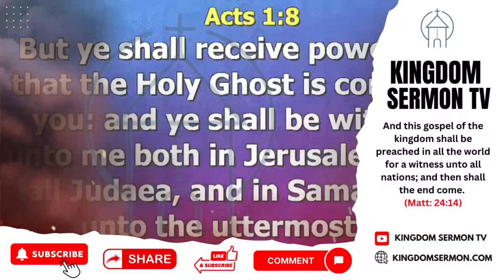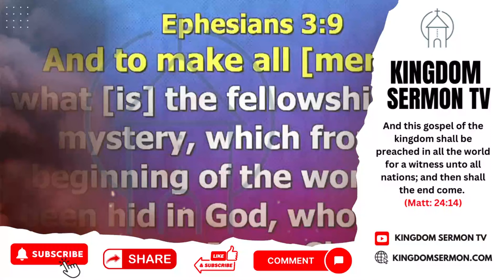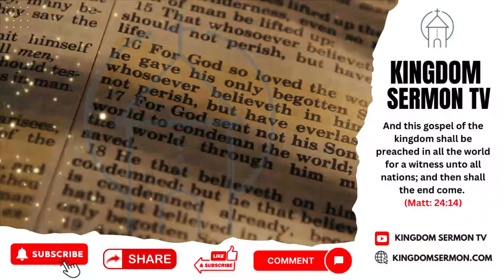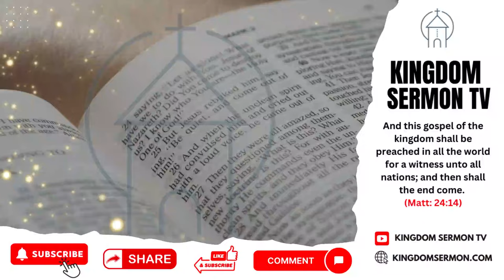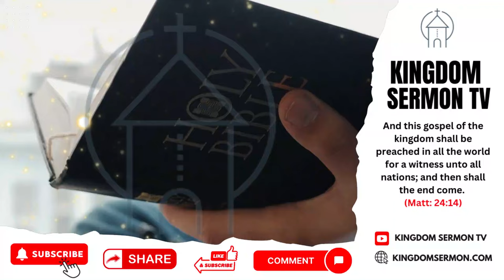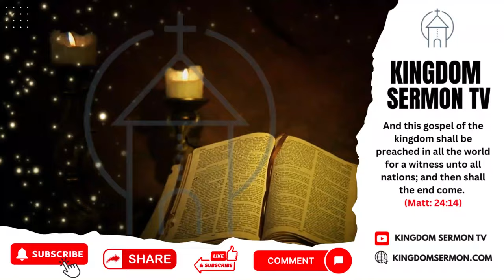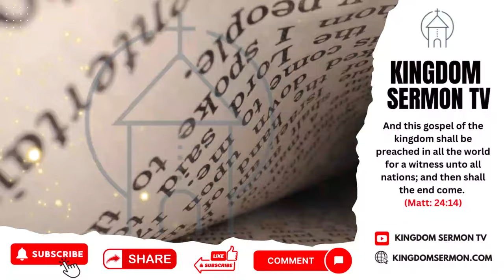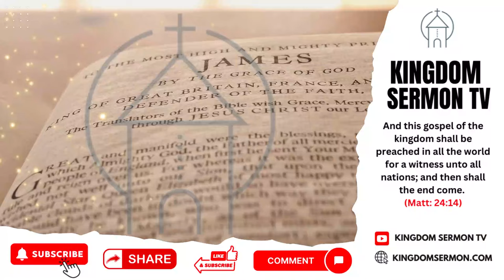DO THESE 3 THINGS AND YOU WILL BEGIN TO SEE INSTANT FAVOUR